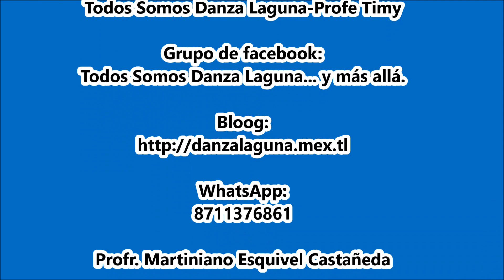Danza de Matlachines "Pequeños" del Ejido El Cambio, Coah.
Danza “Los Pequeños” del Ejido El Cambio, Mpio. De Matamoros, Coah. el 18 de diciembre 2021. Fiesta de La Virgen de Guadalupe.